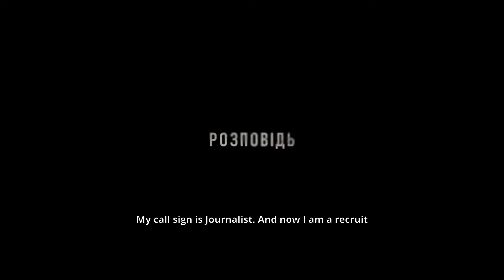"WE WERE RECRUITS" OFFICIAL TRAILER ( ENGLISH SUBTITLES ) 2 MAY IN CINEMAS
"We Were Recruits" is a motivational documentary film, about the heroes of the Third Assault Brigade.
On May 2nd, in all cinemas across the country,
The audience will witness the journey of a young recruit nicknamed "Journalist," who managed to negotiate joining a group of professional assault troops and reconnaissance operatives from the Third Separate Assault Brigade on the frontline. The journey begins at the unit's base and leads the audience to the front lines. The film will also incorporate documentary footage captured by the soldiers during combat missions.

"We Were Recruits" is a film of message, motivation, and manifesto for future recruits, as well as for Ukrainians and the global audience, to understand who the true heroes of today are. The film delves into the characters of eight fighters from the Third Separate Assault Brigade, portraying them not only as professional soldiers but also as individuals, philosophers, and ordinary guys with dreams of families and a peaceful life in their country.